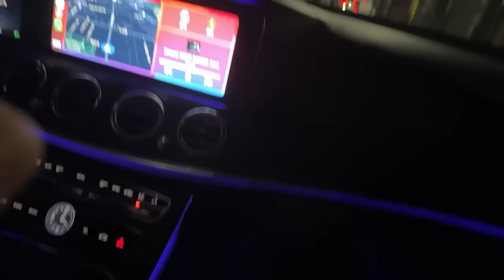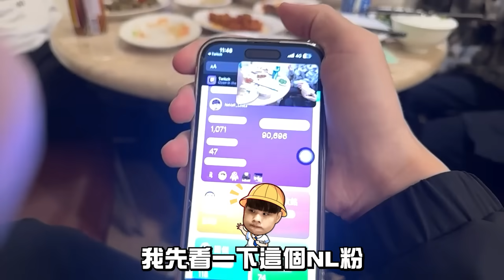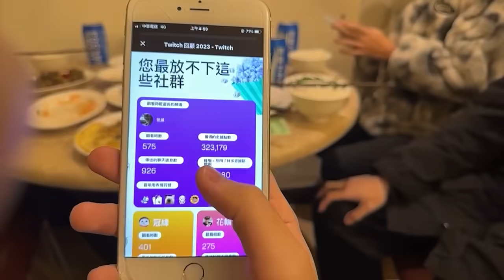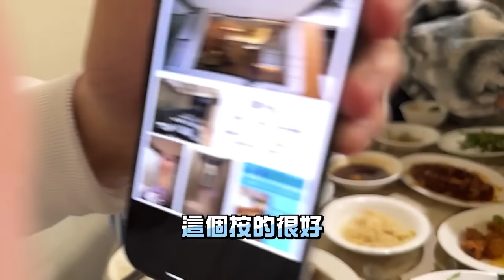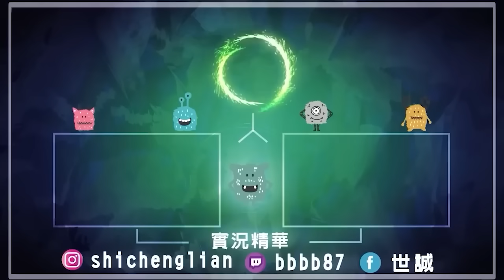【RB世誠】重啟久違戶外台! 觀眾來就請客! 反正這餐我好兄弟冠緯一張卡...首位到場觀眾竟是熊寶?! 等等來的稽查年度回顧沒有我會直接跑 ft.冠緯